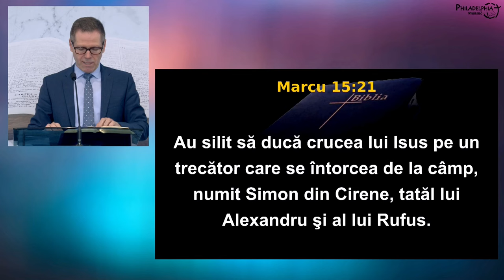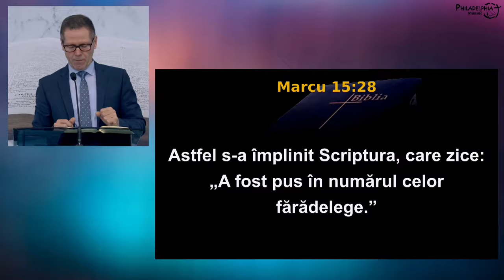Laurențiu Livanu - Adevărata putere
Biserica Philadelphia din Mansuè (TV), Italia - mesaj de încurajare și zidire spirituală, rostit de pastorul Marius Livanu, în data de 21 aprilie 2024. Predici pentru vremuri grele